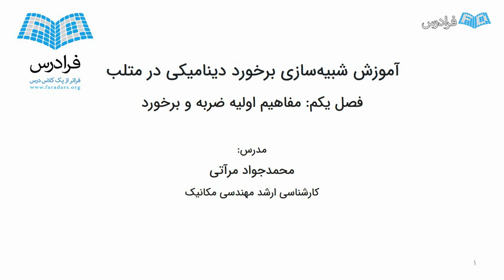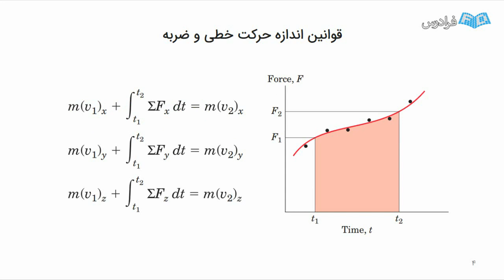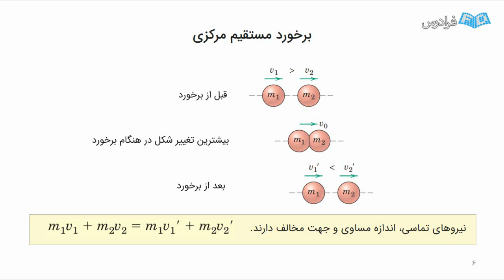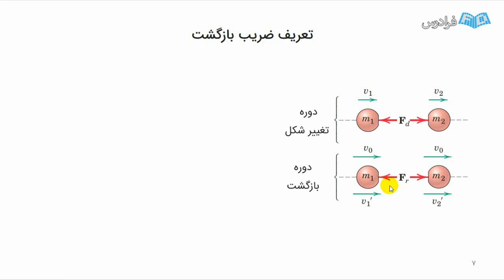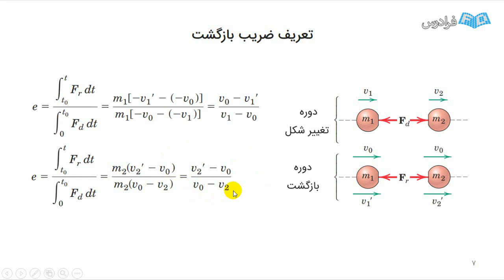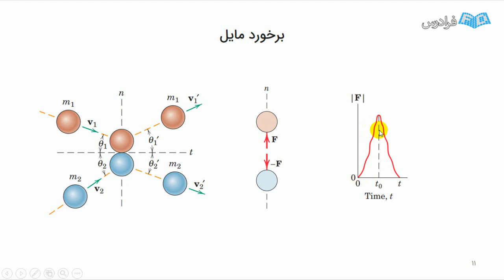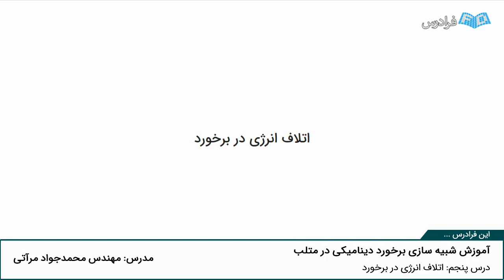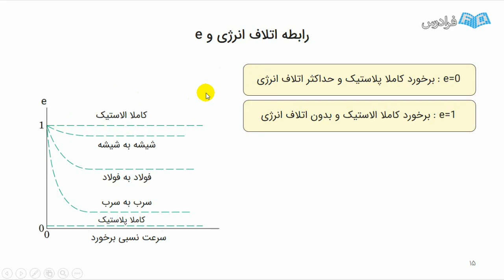آموزش شبیه سازی برخورد دینامیکی در متلب MATLAB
FaraDars: آموزش شبیه سازی برخورد دینامیکی در متلب MATLAB - (برای مشاهده نسخه کامل آموزش به لینک زیر مراجعه کنید)

0:00:00 درس یکم: مرور قوانین اندازه حرکت خطی و ضربه
0:07:12 درس دوم: برخورد مستقیم مرکزی
0:14:06 درس سوم: تعریف ضریب بازگشت
0:23:43 درس چهارم: برخورد مایل
0:31:47 درس پنجم: اتلاف انرژی در برخورد

نرم‌افزار متلب (MATLAB) یکی از مهمترین ابزارها برای انجام محاسبات و شبیه‌سازی پروژه‌های حوزه مهندسی است. یادگیری دستورها و تکنیک‌های کدنویسی در محیط این نرم‌افزار، تنها در صورتی می‌تواند مفید باشد که با نحوه به کارگیری این دستورها برای انجام پروژه‌های واقعی و کاربردی آشنا باشیم. بنابراین یادگیری تئوری‌های مربوط به هر پدیده و سپس توانایی نوشتن کد مربوط به آن‌ها از اهمیت بالایی در انجام درست پروژه‌های مهندسی برخوردار است.

در این آموزش قصد داریم یکی از پدیده‌های مهم دینامیکی به نام برخورد یا Impact را با استفاده از کدنویسی در محیط نرم‌افزار متلب شبیه‌سازی کنیم. ابتدا باید بر تئوری‌های مربوط به ضربه و برخورد تسلط پیدا کنیم و در گام بعدی با نحوه پیاده‌سازی معادلات و فرمول‌های مربوط به این پدیده آشنا شویم. همچنین در این فرادرس خواهیم آموخت که چگونه می‌توانیم انیمیشن ساده این پدیده را در محیط نرم‌افزار متلب ایجاد کنیم. در کنار آشنایی با نحوه شبیه‌سازی پدیده برخورد، با چند دستور و تکنیک کاربردی در متلب که در شبیه‌سازی سایر پروژه‌های دینامیکی می‌توانند مفید باشند، آشنا می‌شویم.

آموزش شبیه سازی برخورد دینامیکی در متلب MATLAB - (برای مشاهده نسخه کامل آموزش به لینک زیر مراجعه کنید)